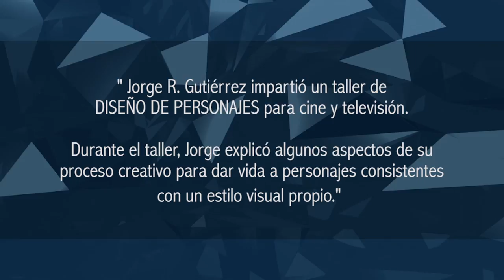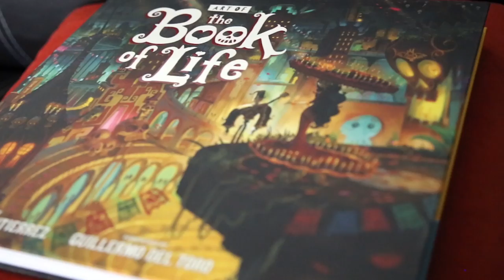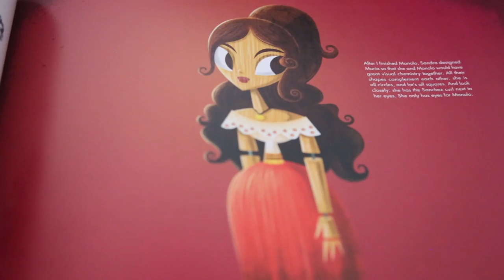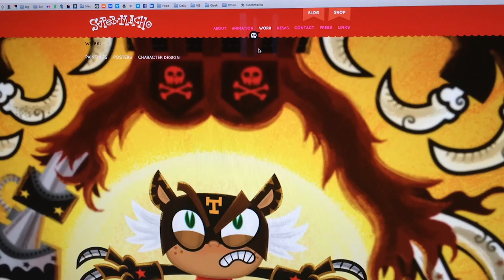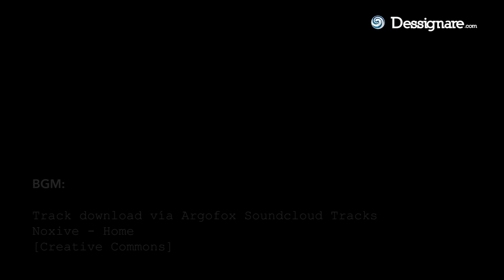Jorge Gutierrez y The Book of Life en Pixelatl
¿Dibujaste hoy? ¡Si no lo haz hecho, ya vas mal!
Charlamos con Jorge R. Gutiérrez en FESTIVAL de Pixelatl y aquí te compartimos algunos consejos que nos da para ser un mejor animador.

🎬 SOBRE EL DIRECTOR:

Jorge Rodolfo Gutiérrez Arvizu es un animador, pintor, escritor, artista de guion gráfico, y director americano de origen mexicano que creó la serie animada El Tigre: las aventuras de Manny Rivera, emitida por Nickelodeon. Dirigió también la película animada The Book of Life. Actualmente trabaja para NETFLIX desarrollando su film Maya and the three.

Jorge R. Gutiérrez is a Mexican animator, writer and director who created the multiple Annie Award- and Emmy Award-winning animated television series, El Tigre: The Adventures of Manny Rivera for Nickelodeon, and directed The Book of Life, which was nominated for a Golden Globe Award for Best Animated Feature Film.